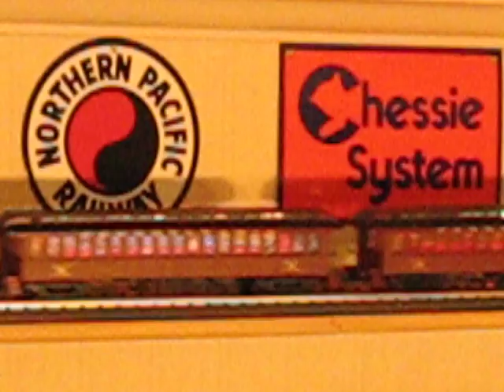Pennsylvania 1890's passenger train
New Pennsylvania woodsides passenger cars pulled by a 4-4-2 goes around the track.